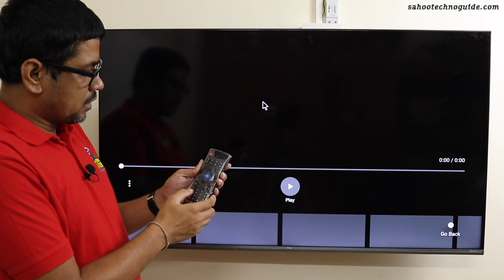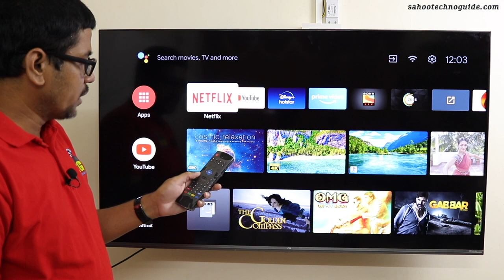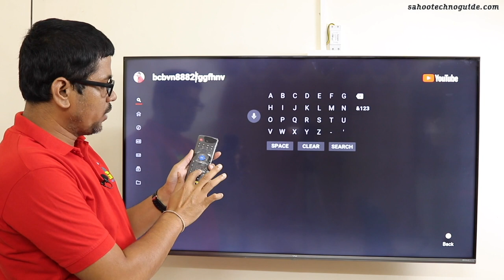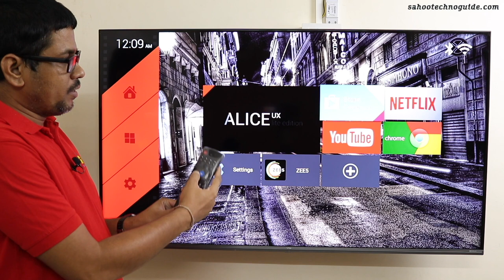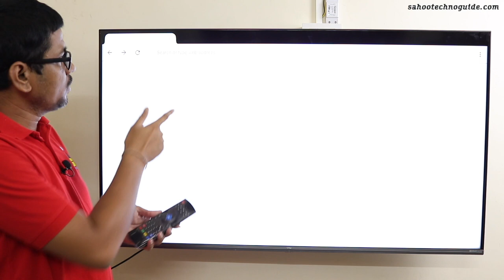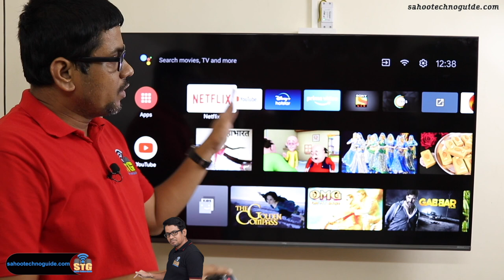Hindi || Best Air mouse Keyboard for Android TV & Android TV Box with IR Learning.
Hi viewers, welcome to sahootechnoguide.com in this video I have shown you the Best Air Mouse Keyboard for Android TV & Android TV Box with IR Learning facility.
So, let’s watch.

AMUD MX3 Air Mouse Smart Remote Control MX3 2.4G Wireless Keyboard IR Learning for Android TV Box T9 H96Max X96 Mini